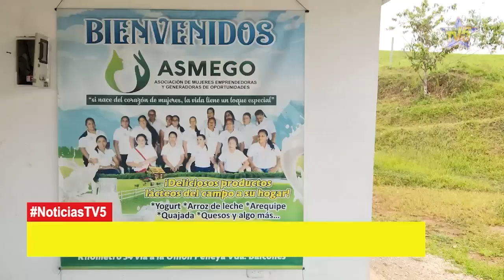ASOCIACIÓN DE MUJERES FORTALECEN LA CADENA LÁCTEA DE CAQUETÁ, GRACIAS A LA RUTA PDET